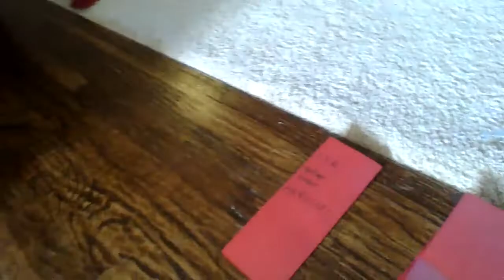Daron Plane Collection Travelling Destinations Narration At Homemade DFW Airport